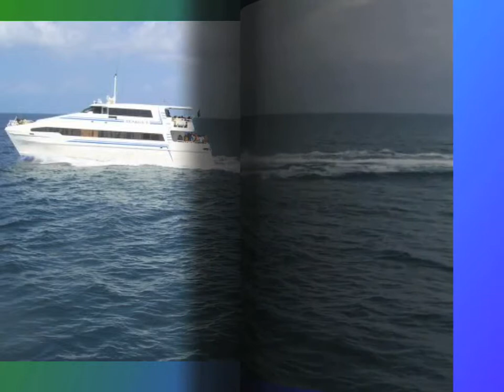The Beauty of Tanzania Photo Video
Some the Best Places to Visit in Dar es salaam, and Zanzibar - Tanzania -East Africa.